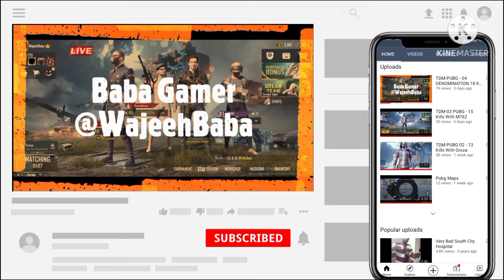PUBG TDM By Baba Gamer Rush Game Play NOOB VS CONQUEROR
Pubg ID  : WajeehBaba

Any one wants to play join us for online pubg gaming and battles